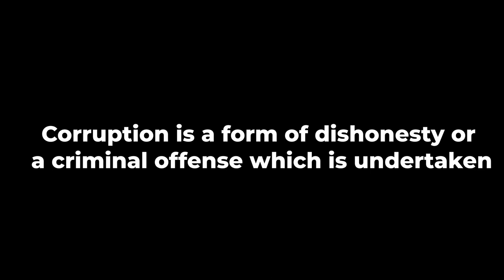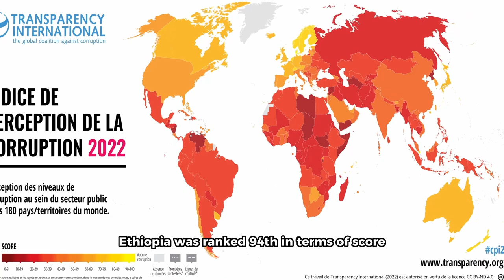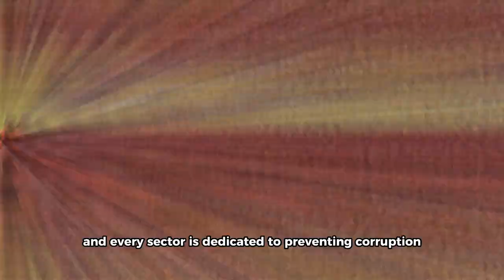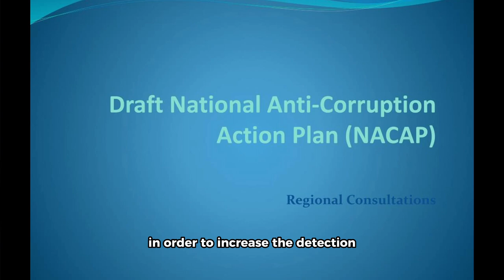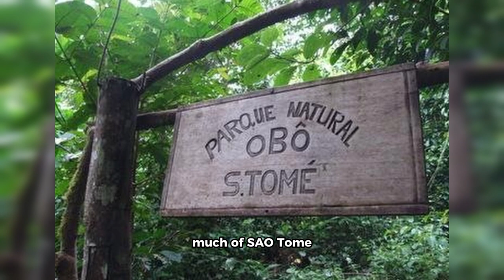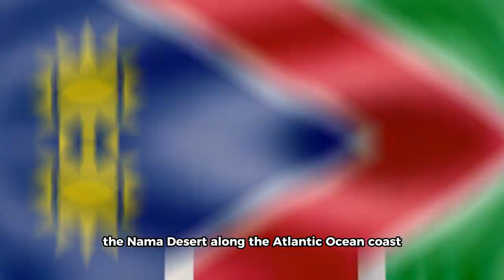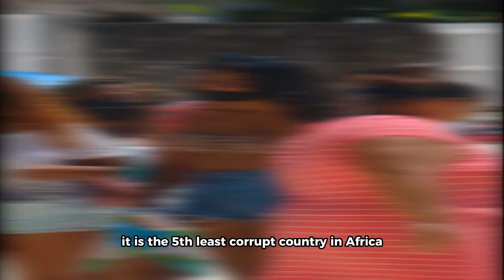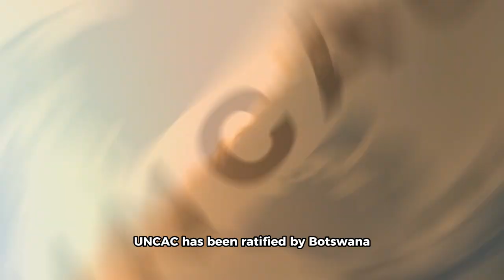15 Least Corrupt Countries In Africa, 2023 Lastest Ranking Index.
Hello there, welcome. I am going to be showing you the 15 least corrupt countries in Africa. Have you ever wondered which African country is the most corrupt and which is the least corrupt? Many at times people associate poverty of a nation to corruption. Is this true? After a careful analysis and research, I will be showing you the 15 least corrupt countries in Africa. Do you think this countries will be developed or not? Stay with us to find out and before we begin, please take a few seconds of your time to like this video. I am James your host and you are on to Africa reloaded. Corruption is a form of dishonesty or a criminal offense which is undertaken by a person or an organization which is entrusted in a position of authority, in order to acquire illicit benefits or abuse power for one's personal gain. Here are the 15 least corrupt nations in Africa in 2023.